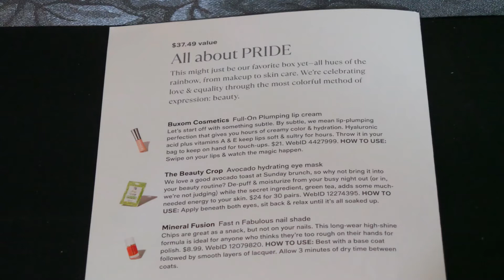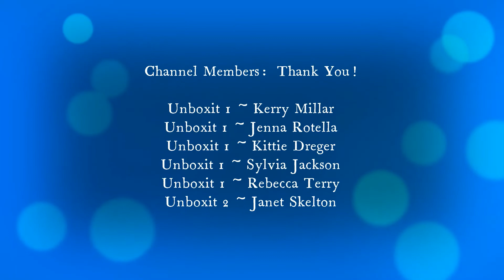Macys beauty box for June ~ All about Pride ~ July 2022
Macy's Beauty Box for June 2022, this is box #19 - All about Pride with a value of $37.49.  I think this was a good box and I am excited to try some of the products.

When you sign up to be a part of the Beauty Box subscription program, you'll receive five deluxe beauty samples, one bonus item, and other beauty related products every month. Each month's Beauty Box contents are a surprise - the samples are chosen by their beauty experts and will represent the month's theme.

You'll also receive an exclusive $5.00 beauty coupon that can be used on your next $20.00 online or in-store beauty item purchase or you could receive a $10 off future $40.00 beauty purchase.

Plus, you'll also get access to monthly online videos with professional how-to styling tips for applying your new Beauty Box products.

Macy's Beauty Box is $15 per month, plus an applicable sales tax, and shipping is free. You'll be billed each month once your order ships, usually within the first two weeks of the month.

Chapters
0:00 Intro
0:13 Welcome to the video
1:07 Unboxing Macy's beauty box
7:41 Photo of the items
7:48 Photos of the card
8:05 Thank you to my channel members
8:16 Thank you all for watching!

Thank you all so much for your continued support and love.

Camera:  Cannon EOS Rebel 2000D/T7
Editing:  Microsoft video editor/VideoPad
Thumbnails:  Photo editor 10/Photo Studio
Lighting:  Emart photography umbrella lighting kit/Amazon
Channel Banner:  Canva